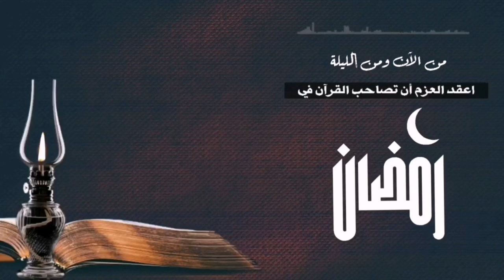187–من الآن اعقد النية أن تصاحب القرآن في رمضان🌿 د. محمد الشنقيطي